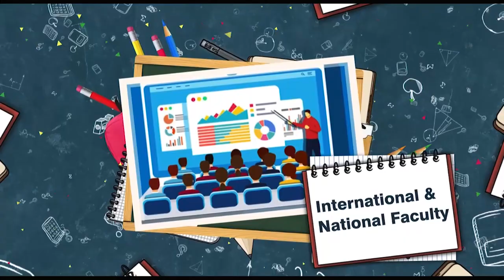Munawara Baloch MNA || Launching of Digital School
Joint venture of COPAIR and Taaleem Foundation
Center of Pakistan and International Relations